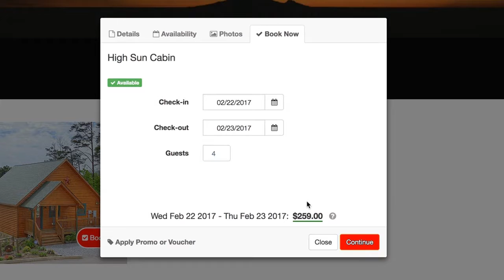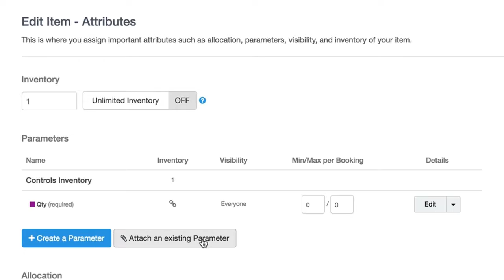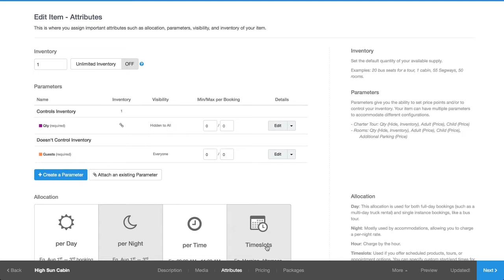Creating Separate Guest and Inventory Parameters | Checkfront's 2 Minute Check-Ups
Mitch shows us how to create visible and hidden parameters allowing you to control Inventory and Guests, which is particularly useful for accommodation items. It can also be used to control resource availability like a boat for a boat tour!

If you haven't tried Checkfront as your booking platform yet, give us a whirl with our free 21-day trial (no credit card required)